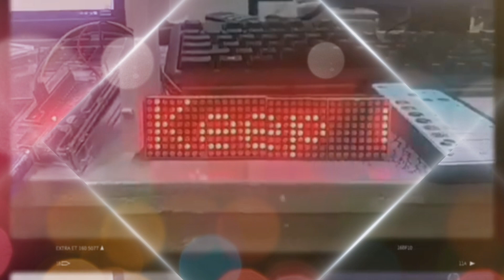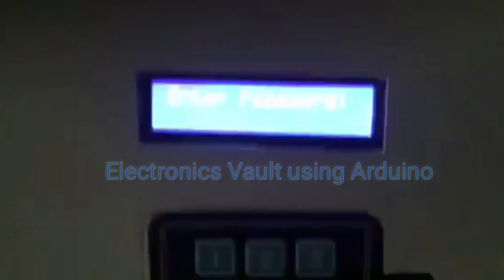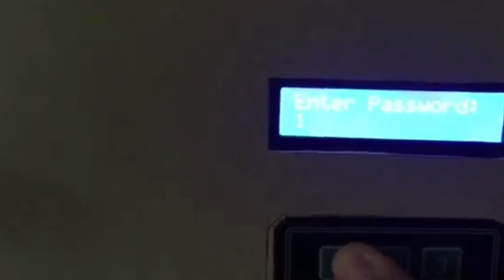Marikina Heights High School Electronics Project using Arduino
Marikina Heights High School
TLE Department Electronic Product Assembly and Servicing mission and vision are  to provide a quality education in terms of innovation and modern technology.